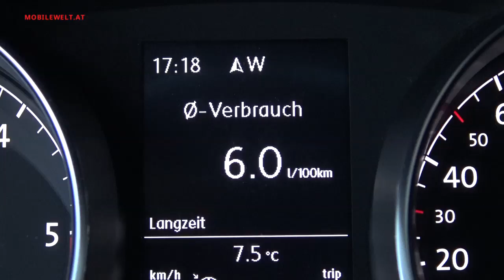VW Touran 2016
Die vierte Generation des VW Touran ist um einiges größer geworden und kann daher noch mehr Van sein als bisher. Wie geräumig der Neue ist und welche Eindrücke sonst noch vermittelt wurden, sehen Sie im Video.